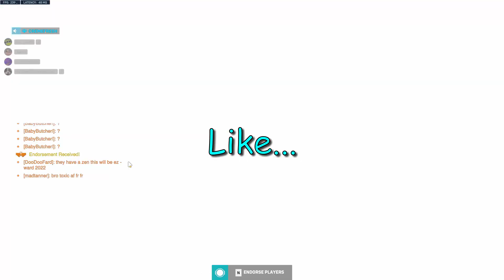"I'm diamond 4." -Ward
"I'm diamond 4."
-Ward

"I was GM."
-U̶n̶c̶l̶e̶ ̶R̶i̶c̶o̶  Cream